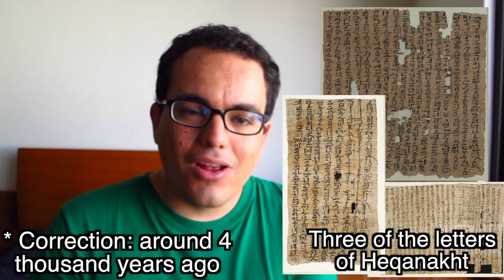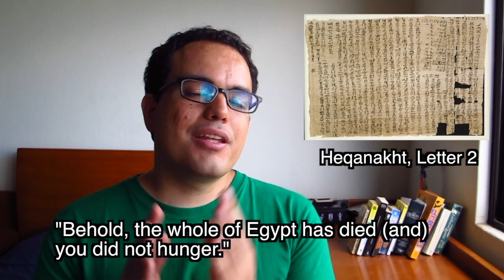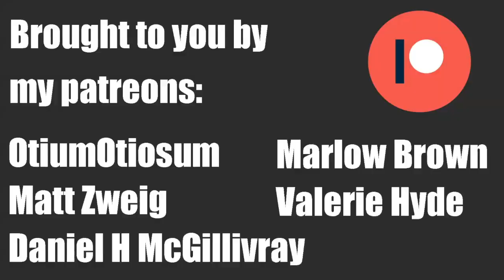The story of the first private letters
The oldest private letters ever found were written by a man named Heqanakht nearly 4 thousand years ago

List of possible future episodes, which one do you want to see the most?:
Diary of Li Ao
The Library of Ashurbanipal
Diary of Franz Schmidt
The Imdi-ilum family
Onfim's drawings
Diary of Lucca Landucci

Sources:

"The Papyri of Heqanakht and the Emergence of a Middle Class" by Barbara O'Neill

"A Very Brief Introduction to Hieratic" by Joshua Aaron Roberson

"The composition and hierarchies of the household of Heqanakht" by Mattias Karlsson